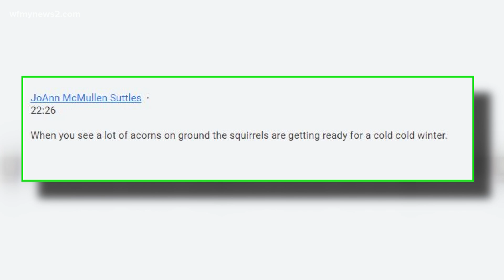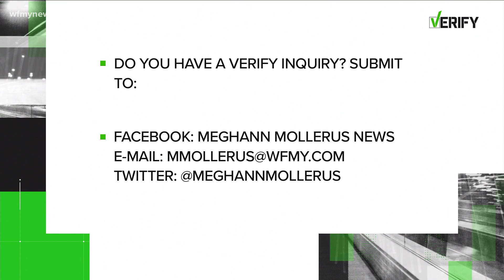Does an acorn abundance mean a harsh winter is coming?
VERIFY | Have you heard this nutty winter wives' tale? A viewer wanted to know if an overproduction of acorns means we're in store for a very cold, harsh winter. To get the answer, we turned to a field biologist with the North Carolina Zoo.